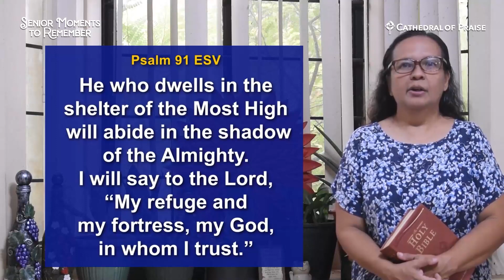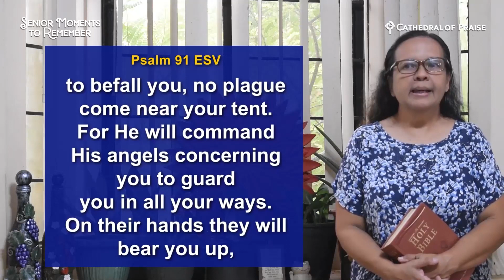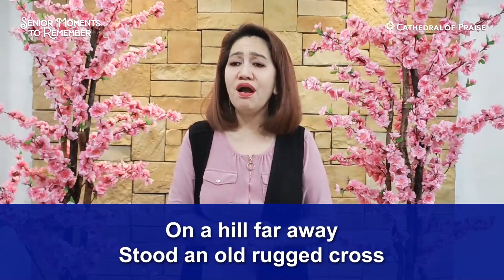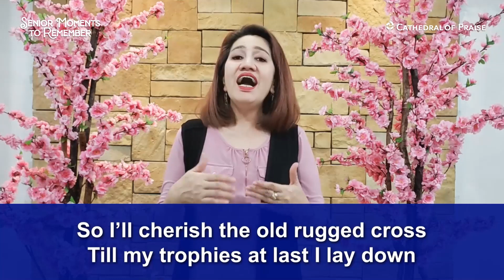Senior Moments to Remember - November 10,2021